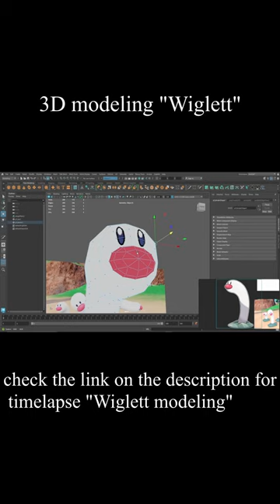Wiglett Pokémon Scarlet & Violet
Timelapse, Modeling and texture Wiglett.